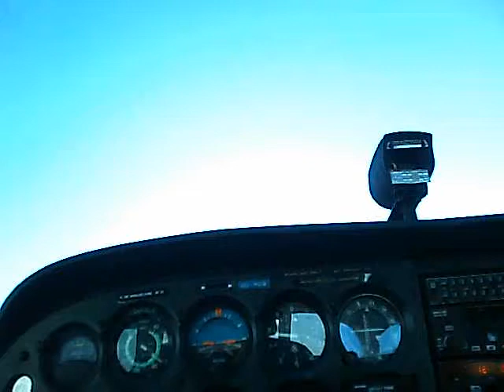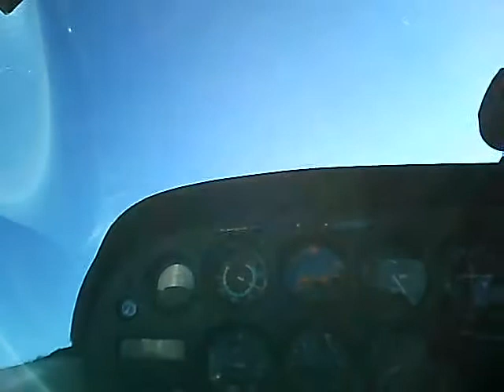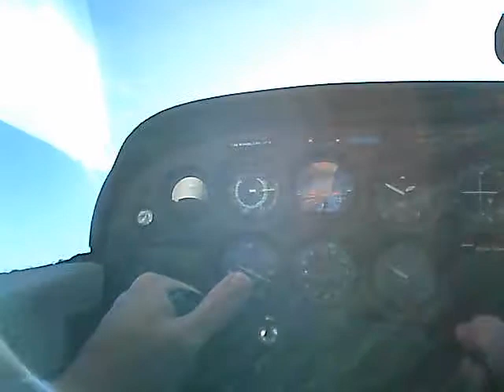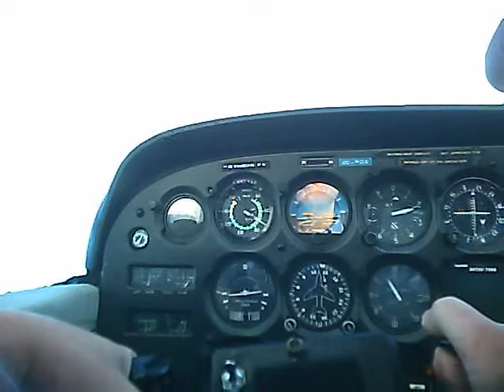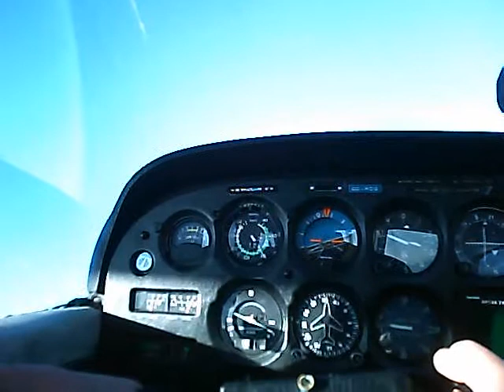C172, pattern with a view to the dashboard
Still taped with the Veho Muvhi camera, this time fixed on the safety belt. GPS logger was in action so using I was able to put close caption (click on CC) with altitude, speed and real route.

Start just before turning base, touch and go, and yet another solo pattern...